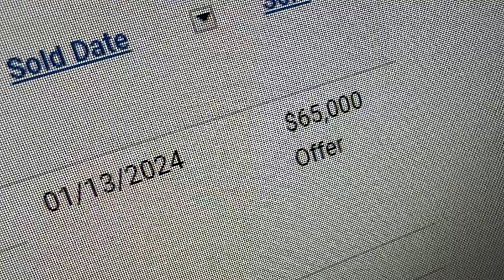PRIMEIRA VEZ QUE VEJO UM CARRO 2022 RODADO ASSIM!